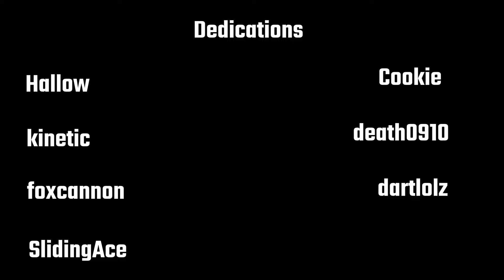[200th Extreme Demon] Firework by cherryteam and Trick 100%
Firework. The level I've always joked about beating. Well, look where I am now, eh? After two and a half weeks of on and off grinding, I got this done. Can't say I'm not surprised, I really outdid myself. This took me no time at all! I want to thank everyone who actually supported me for this, especially @aidsen5621, @Real_Des and @surroundedgd. You three encouraged me much, much more than anyone else (added kinetic twice because theres two).

Level: Firework
Creator: TrickGMD
Attempts: 23,738
Worst Death: 85%
Hardest Parts: 0-3, 64-71
Enjoyment: 75/100

Thumbnail by @demonmobile3